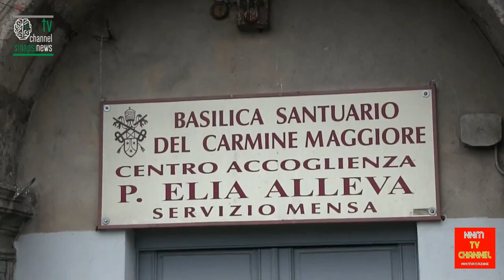Napoli Degrado e Malaccoglienza